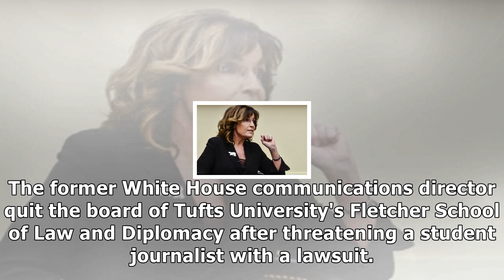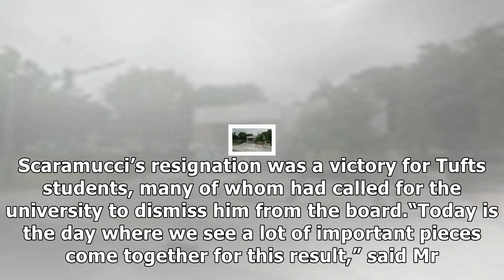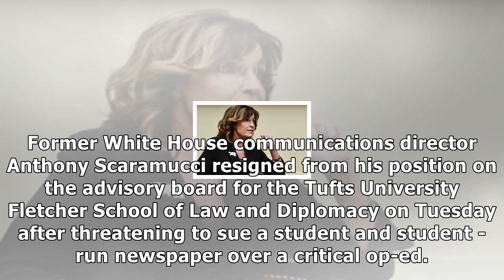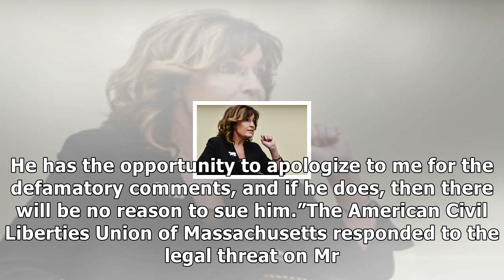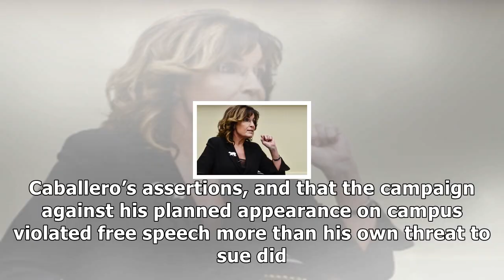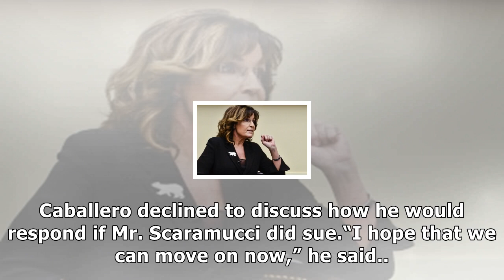Anthony scaramucci quits tufts advisory board after tangling with student paper